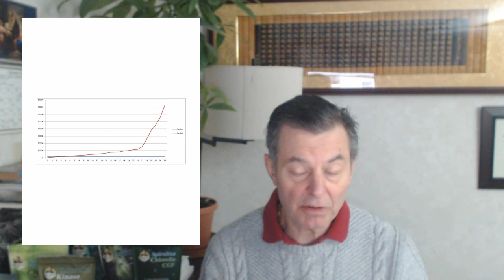How I Became the Largest Chlorella Importer in the USA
Cure In The Mirror - Nature's Protocol For Surviving Cancer:

Facebook.com/watershedwellnesscenter
Dr. Bob's Twitter - @bobmccauley51